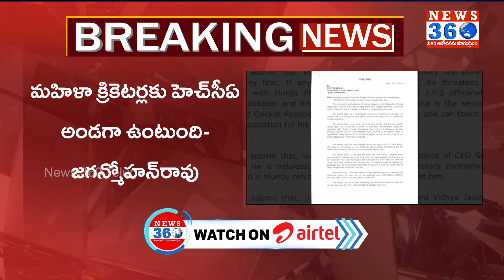HCA Coach Jayasimha Suspended | మహిళా క్రికెటర్లకు వేధింపులు..కోచ్ పై HCA వేటు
HCA Coach Jayasimha Suspended
మద్యం సేవిస్తూ. మహిళా క్రికెటర్లతో కోచ్ అసభ్య ప్రవర్తన